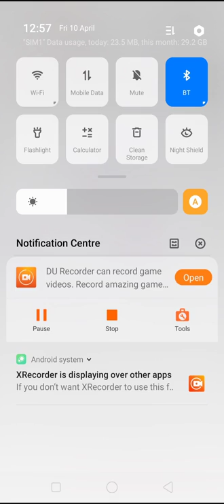BALANCING LECTURE 8 || EFFECTS OF PARTIAL IN LOCOMOTIVES || HAMMER BLOW, VARIATION IN TRACTIVE FORCE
Part 8, Swaying couple